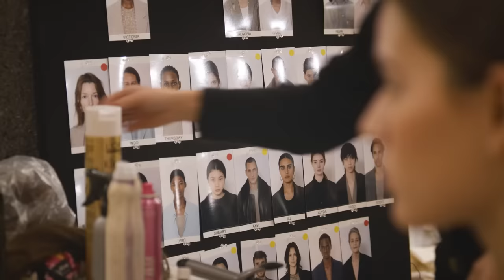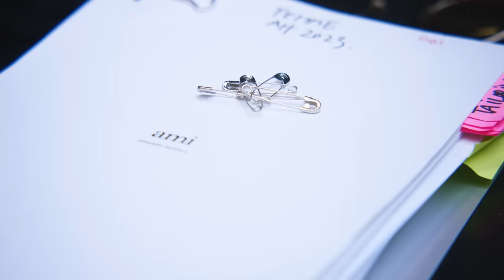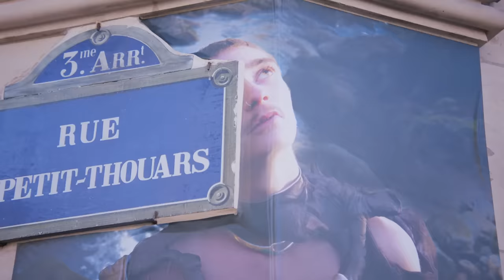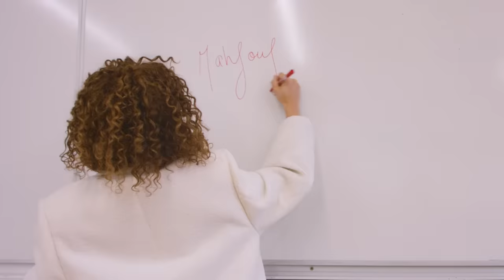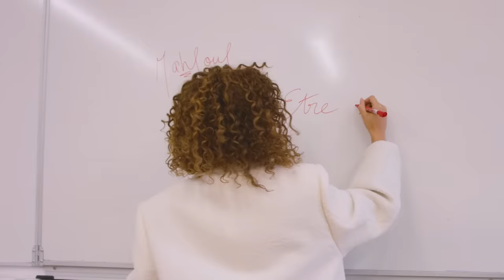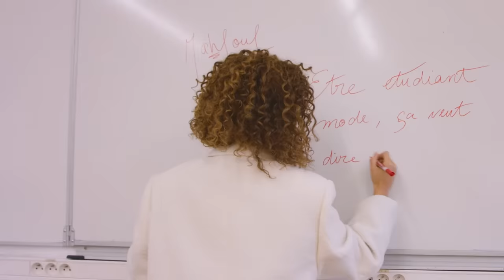Comment devient-on designer de mode ? Lena Situations enquête ! | VLOGUE | Vogue France x AMI Paris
Vlogue, saison 2, épisode 2, la série qui décrypte la mode sous toutes ses coutures ! Dans cet épisode, Lena Mahfouf s’est posé la grande et sempiternelle question que beaucoup de jeunes aspirants créatifs se posent aussi : comment devient-on designer de mode ? Et parce qu’une si grande question ne vient jamais seule : y a-t-il une formation pour apprendre les bases du métier de designer ? Comment compose-t-on l’ADN de sa marque au fil des années, défilé après défilé ? Comment parvient-on à créer un logo iconique ? Lena est ainsi partie à la rencontre d’Alexandre Mattiussi, fondateur de la marque AMI, pour lever le mystère sur cette vocation si singulière. Le designer français, riche de ces 12 ans d’expérience en tant que directeur artistique, a ouvert à Lena les portes de sa  maison, sans filtre. Des coulisses de son dernier défilé, aux fittings quelques jours avant, Lena s’est plongée dans le processus de composition de ce moment crucial pour le créateur. Pour Alexandre Mattiussi, tout est une affaire de sens, de logique et d’harmonie. Le duo est donc retourné ensemble sur les bancs de l’école Duperré pour rencontrer ses anciennes professeures mais aussi, au détour d’une promenade typiquement parisienne, pour rencontrer la maman d’Alexandre, celle qui a vu, la première, naître la vocation de ce designer iconique, au grand cœur.

Réalisateur et Chef Opérateur : Simon Meheust - Tsygan & Dezik
Ecriture et Développement créatif : Carole Ferrandez
Producteur :  Amaury Delcambre
Assistant de production : Malo Huet-Leberruyer
Journaliste : Louise des Ligneris
Ingénieur son : Hubert Rey Grange
Cadreur  : Isaac Mazeran ; Pierre-Alexandre Paul
Assistant Plateau : Clotilde Champavere - Tsygan & Dezik
Electro :  Robinson Doumbouya - Tsygan & Dezik
Styliste : Jessica Falcao
Hair : Fatou Zeh
Make Up : Justine Declerck, Manel El Saoudi
Post Productrice  : Mathilde Romejko
Assistante de post-production :  Agathe Romain
Montage : Simon Meheust - Tsygan & Dezik
Développement Vidéo : Louise des Ligneris
Directeur de la Vidéo : Thomas Leroy
Head of custom solutions : Marine Guigon Mompezat
Head of Editorial Content : Eugénie Trochu